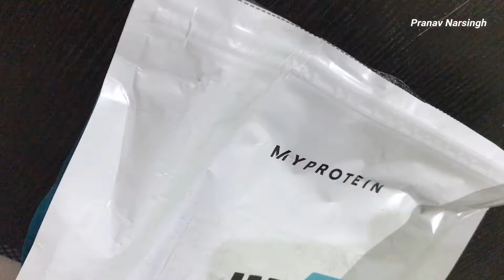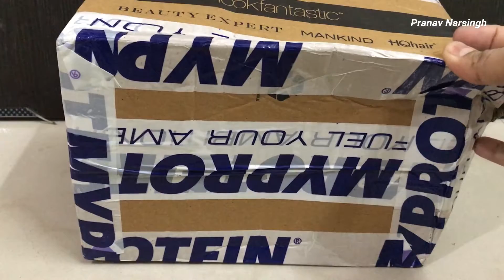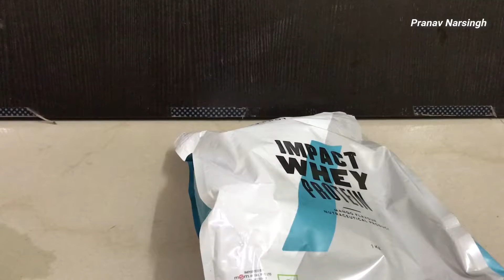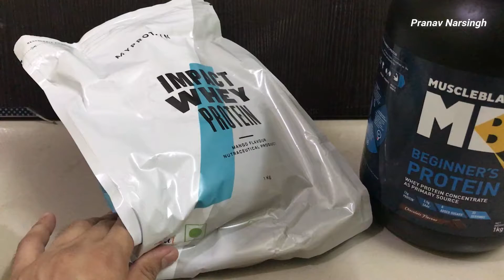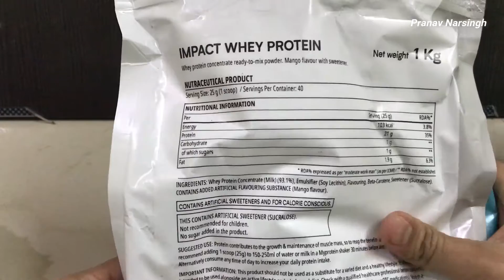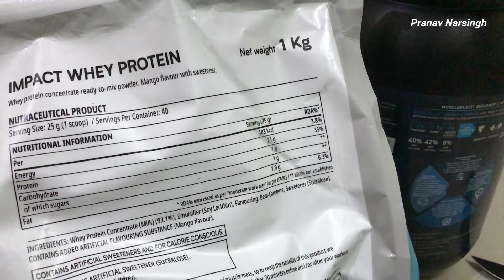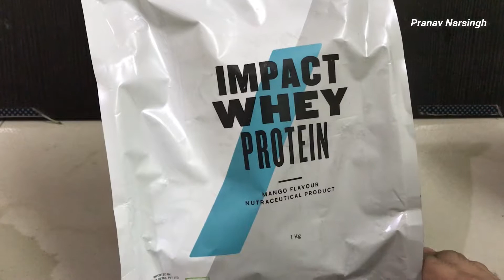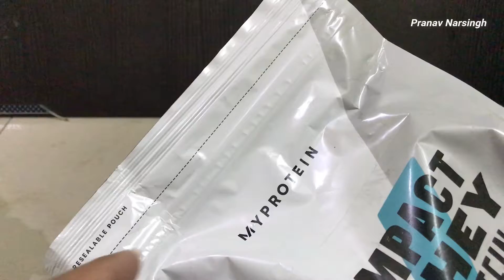Myprotein Impact Whey MANGO Flavor Taste Test, Mixability & Review (Hindi) | Must Watch Before Buy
Hi All

This video will help you when you want to buy Myprotein Impact Whey MANGO Flavor check it out this osm video and hit like button

Imp Vlogs -

Mini Seashore Rajiv Gandhi Garden Juhu Chowpatty Address - H-32, Parmarth Niketan Marg, Juhu Chowpatty Marg, Sector 10A, Vashi, Navi Mumbai, Maharashtra 400703